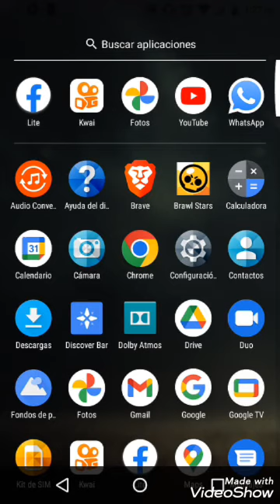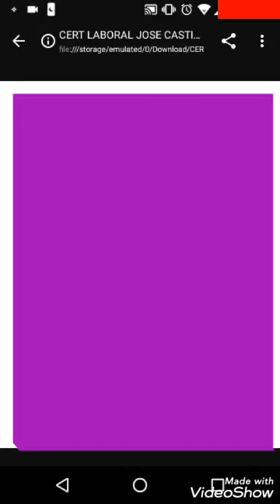convertir archivo PDF a JPG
para personas que de pronto no sepan cómo convertir archivos les dejo el paso a paso.